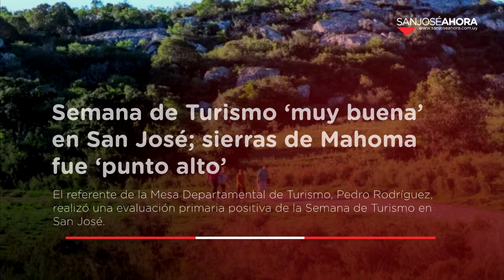Resumen de noticias 10 de abril del 2023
Resumen 📌 | Estas son las noticias que tenés que conocer de este lunes 10 de abril del 2023.

Semana de Turismo ‘muy buena’ en San José; sierras de Mahoma fue ‘punto alto’

Fue intencional el incendio en el Penal en el que falleció una mujer trans

Le pegaron un tiro a un hombre en Viera y Benavídez y Colón; fue desde una moto

Un herido y dos casas consumidas tras incendios de este fin de semana en San José

Rompieron la caja fuerte y se llevaron $ 35 mil de un establecimiento turístico de ruta 1